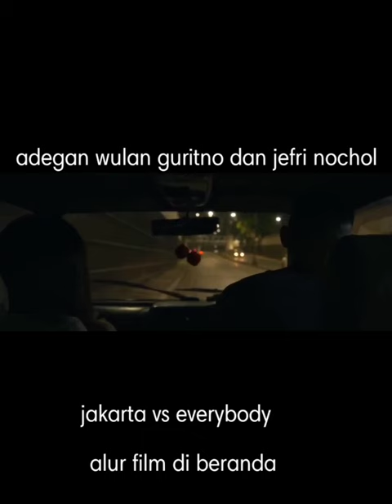jakarta vs everybody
film jakarta vs every body
adegan wulan guritno dan jefri nichol

jefri nichol,
wulan giritno,